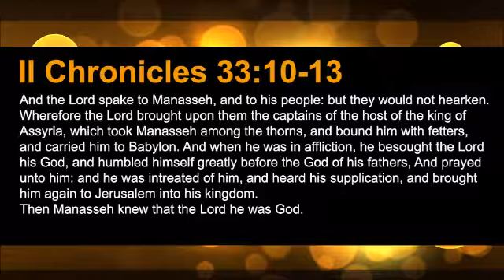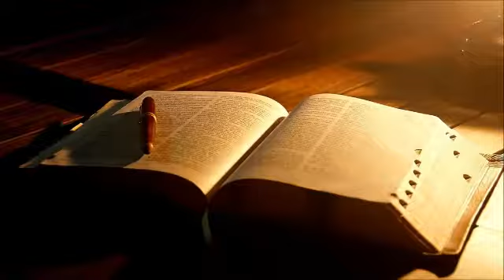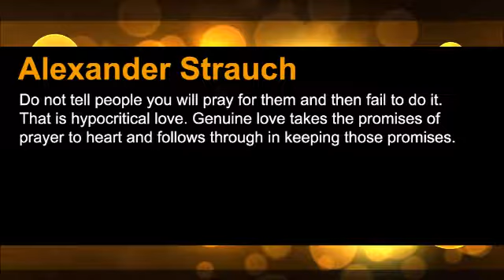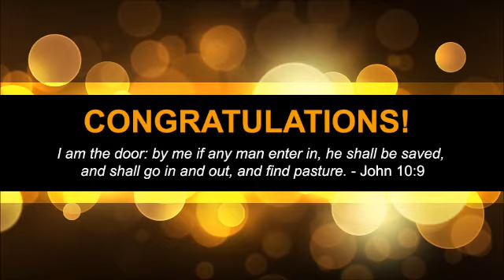Why Fasting and Prayer is Important, Part 15 (The Prayer Motivator Devotional #335)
Our prayer motivator verse from the Word of God today is II Chronicles 33:10-13 which reads: “And the Lord spake to Manasseh, and to his people: but they would not hearken. Wherefore the Lord brought upon them the captains of the host of the king of Assyria, which took Manasseh among the thorns, and bound him with fetters, and carried him to Babylon. And when he was in affliction, he besought the Lord his God, and humbled himself greatly before the God of his fathers, And prayed unto him: and he was intreated of him, and heard his supplication, and brought him again to Jerusalem into his kingdom. Then Manasseh knew that the Lord he was God.”

We notice from this passage that Manasseh humbled himself greatly before him, was truly sorry for his sins, ashamed of them, and afraid of the wrath of God. It becomes sinners to humble themselves before the face of that God whom they have offended. It becomes sufferers to humble themselves under the hand of that God who corrects them, and to accept the punishment of their iniquity. Our hearts should be humbled under humbling providences; then we accommodate ourselves to them, and answer God’s end in them.

We will discuss this verse further in our next broadcast.

My personal encouragement today is 16 ways to pray for other people: 1. Realize the person’s present exalted position in Christ. 2. Present the person as a living sacrifice. 3. Ask that the person be filled with the Holy Spirit. 4. Ask that God will guide the person to become regular and systematic in the study of God’s Word.

Our prayer motivator quote today is from Alexander Strauch. He said: “Do not tell people you will pray for them and then fail to do it. That is hypocritical love. Genuine love takes the promises of prayer to heart and follows through in keeping those promises.”